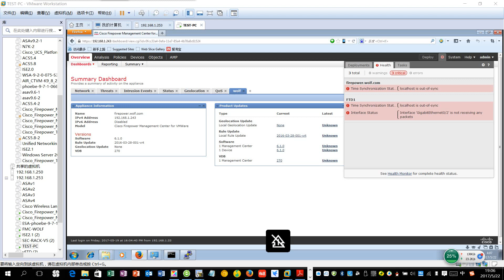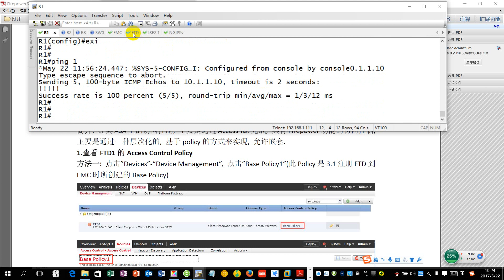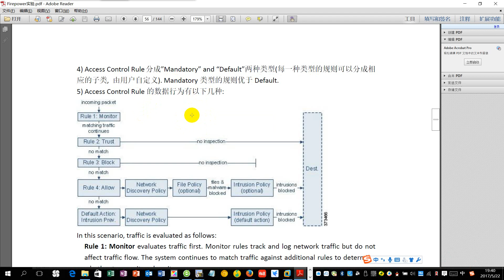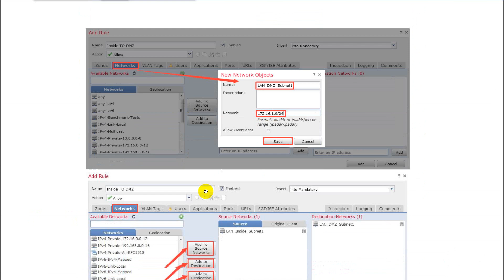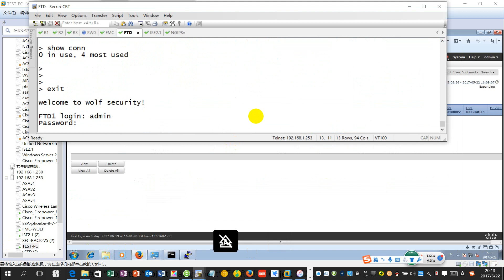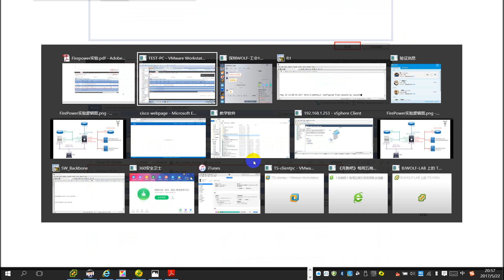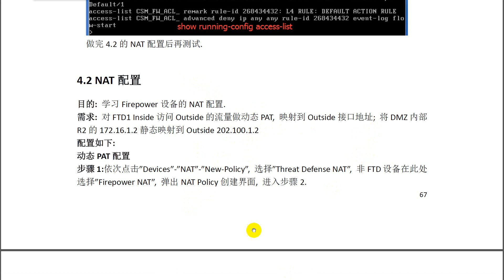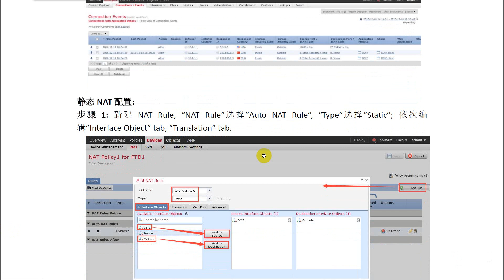FirePower5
FirePower部分